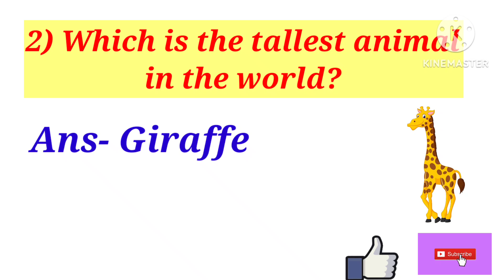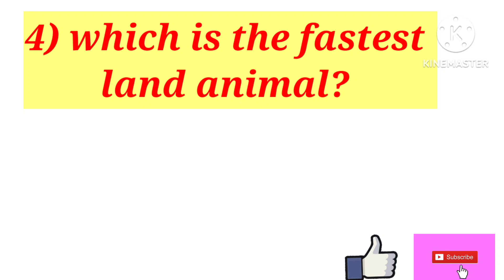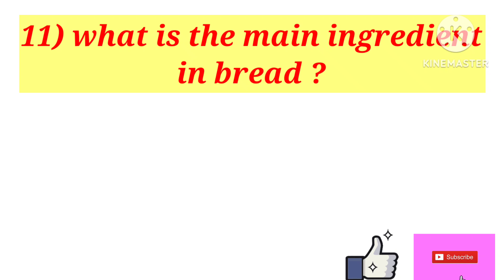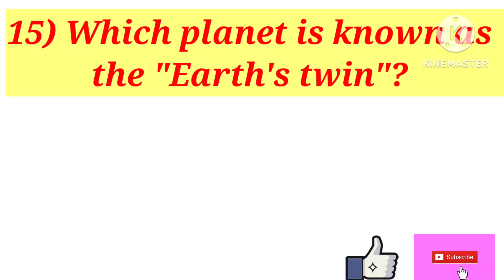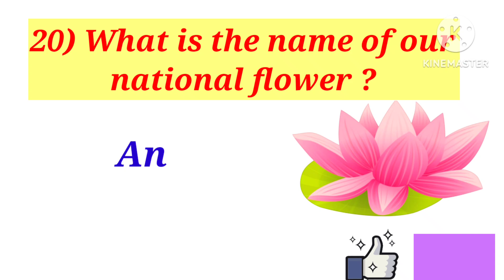GK Question for kids | General Knowledge for kids |English Quiz question and answer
Related search quire-
kids gk
kids quiz
gk in english
general knowledge
kids quizzes
general knowledge for kids
english quiz question and answer
Gungun English Hindi learning channel